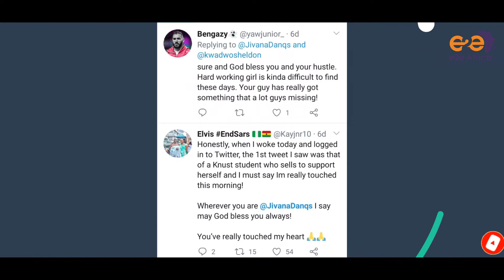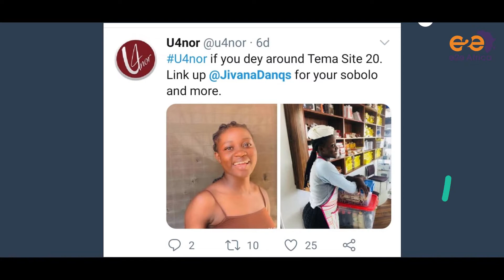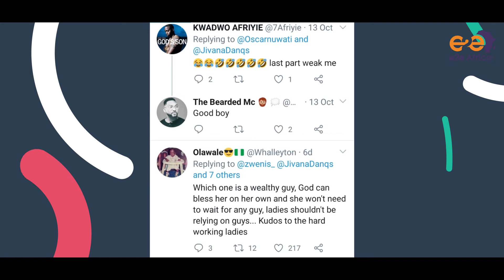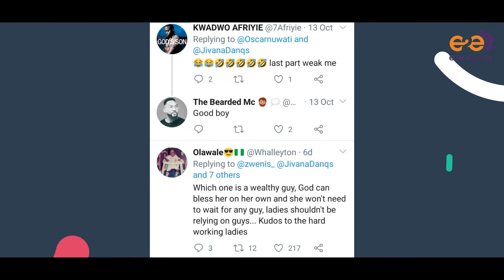‘Meet the level 300 KNUST student who sells on the street for a living’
Welcome to e2e Africa!

The LATEST in celebrity gossip and entertainment news from Ghana and beyond, Teasers from The BigX Show on Univers 105.7fm, live interviews and up to the minute reporting from Ghana. Reporting on Celebrities and online viral sensations across the globe.